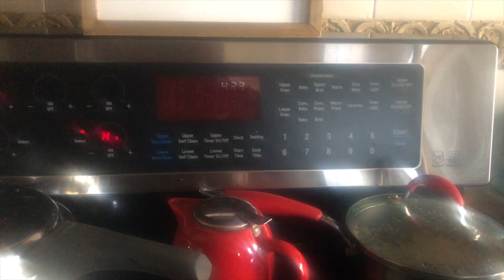INDIAN WORKING MOM FULL NIGHT TIME ROUTINE ~ DINNER & BANANA BREAD RECIPE~ HOMEMADE NIGHT TIME CREAM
Hi Friends.

 I am sharing my Indian working mom full night time routine. Easy Indian dinner recipes. Banana Bread recipe. I am also sharing homemade night time cream to prevent wrinkles & it is best for dry skin. I am an Indian NRI mom sharing my lifestyle.